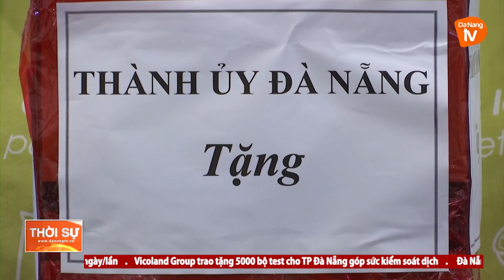LÃNH ĐẠO TP ĐÀ NẴNG THĂM, ĐỘNG VIÊN CÁC CƠ SỞ TÔN GIÁO